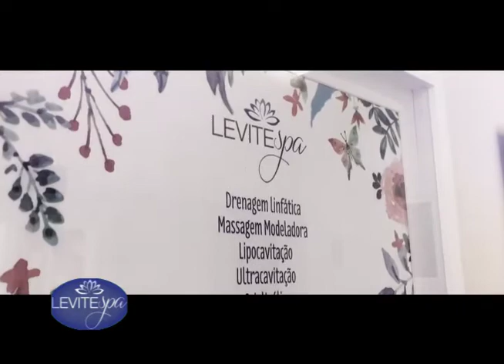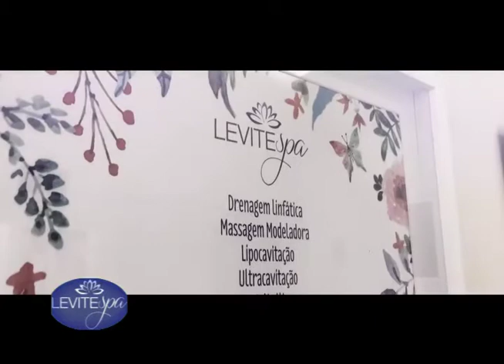Levite faz história com seus 4 anos de existência!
Levite Spa comemorando 4 anos, preparou um vídeo através da O3 Propaganda que emociona qualquer um pelas histórias de superação e o profissionalismo do Levite Spa!